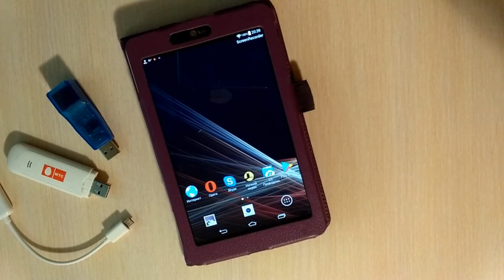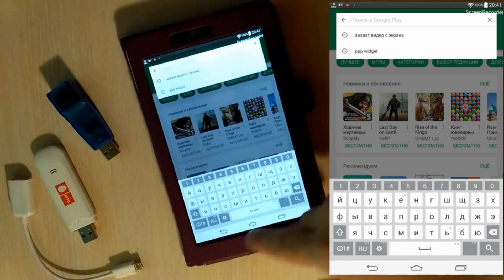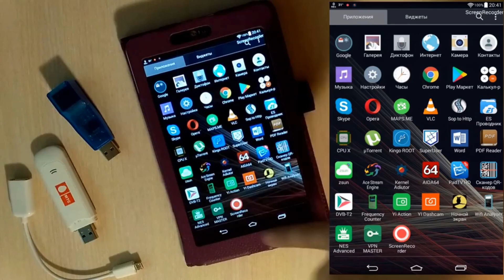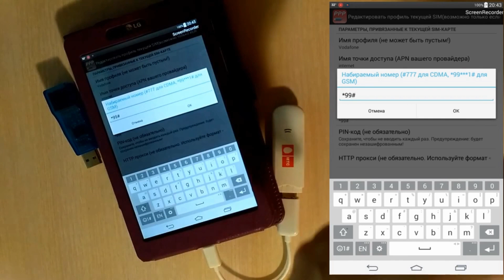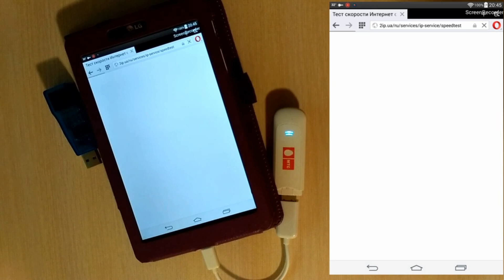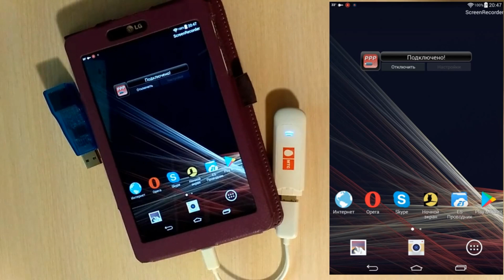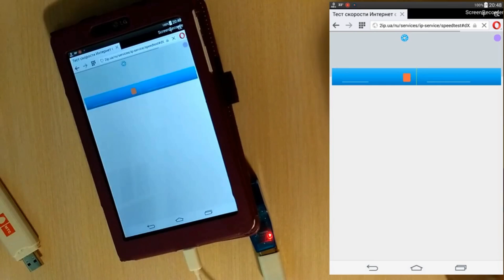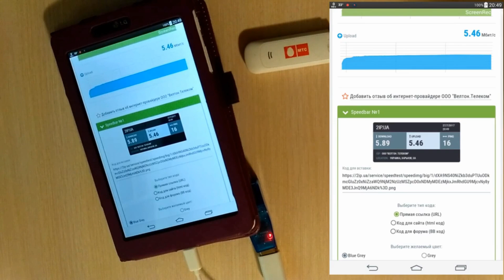Интернет на Android планшете или смартфоне с помощью 3G модема или USB lan сетевой карты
Global sim free Roaming - SimBox - устройство приземления трафика:
Для установки 4-х сим-карт:

3G/4G Mi-Fi устройства (роутер со встроенным модемом):
От сети 220 Вольт:

Скоростной 3G модем для мобильного интернета Huawei E3531 (скорость до 21 Мбит/с загрузка, 5,76 Мбит/с отдача)

Wi-Fi беспроводная карта + Bluetooth 4.0 RTL8723BE до 300 Мбит/с M.2 (A+E key)